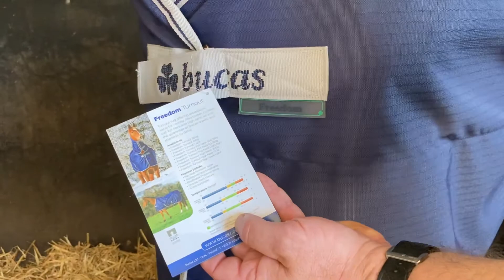Bucas freedom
De Freedom biedt een uitzonderlijke prijs-kwaliteitverhouding en de garantie van Bucas kwaliteit. En is verkrijgbaar als regendeken, medium met 150 g isolatie en Extra met 300 g isolatie in de wintercollecties. Met een stertke van 600 denier.